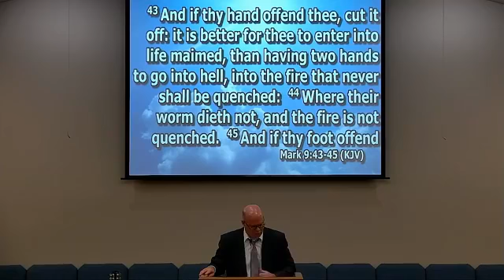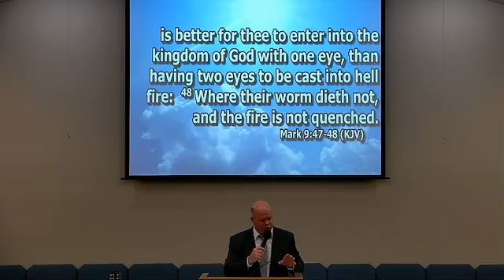Enter Into Life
Pastor Shelton